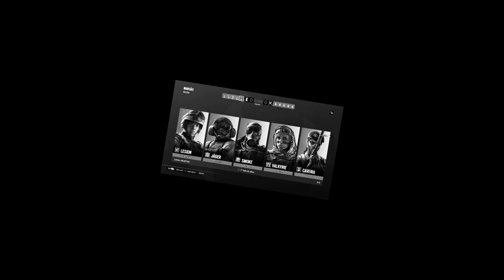QUANDO JUNTA UNS MALUCO NO RAINBOW SIX, DA NISSO!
Chamei uns maluco pra jogar rainbow six e só deu zoeira hehehe.